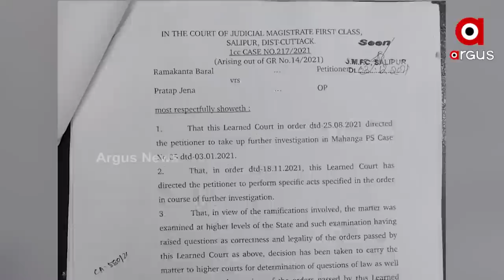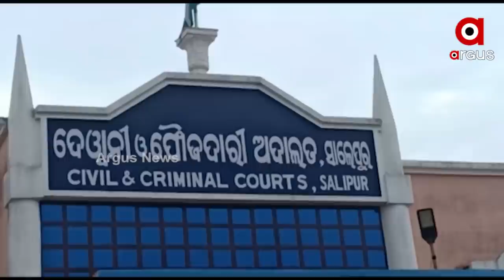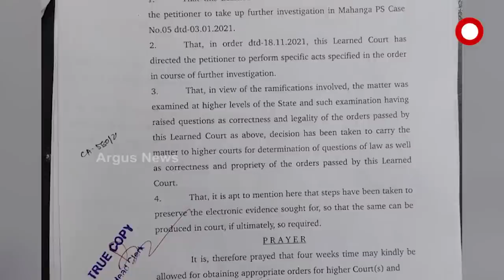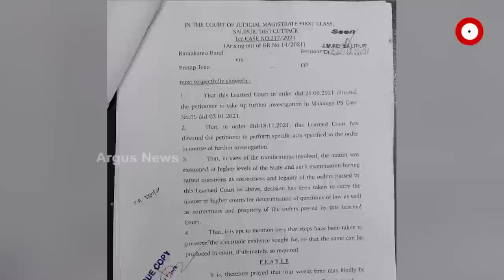ଆଇନ ଜାଲରେ ଫସିବେ କି ଆଇନମନ୍ତ୍ରୀ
ମୁଦାଲା ନମ୍ବର 13 ଗୁମର
ମାହାଙ୍ଗା IICଙ୍କୁ କାରଣ ଦର୍ଶାଅ ନୋଟିସ୍, ମାହାଙ୍ଗା ଡବଲ୍ ମର୍ଡର ଓ ପ୍ରଫୁଲ୍ଲ ବିଶ୍ବାଳ ମୃତ୍ୟୁ ମାମଲାରେ କୋର୍ଟଙ୍କ ପୁଣି କଡ଼ା ଆଭିମୁଖ୍ୟ । ମାହାଙ୍ଗା IIC ନିହାର ରଞ୍ଜନ ମହାନ୍ତିଙ୍କୁ ନୋଟିସ୍ କଲେ JMFC କୋର୍ଟ । 10 ତାରିଖ ସୁଦ୍ଧା ଜବାବ ଦେବାକୁ ସାଲେପୁର JMFC କୋର୍ଟଙ୍କ ନିର୍ଦ୍ଦେଶ ।